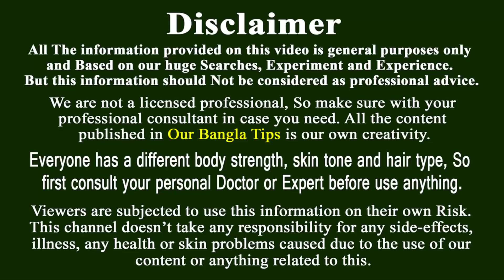দিনে মাত্র 1 বার লাগান কালো চেহারা এতটা ফর্সা দাগমুক্ত সুন্দর করে দিবে এই নুসকা | bangla beauty tips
দিনে মাত্র 1 বার লাগান কালো চেহারা এতটা ফর্সা দাগমুক্ত সুন্দর করে দিবে এই নুসকা | fbangla beauty tips
মানুষ সৌন্দর্য পিপাসু। সৌন্দর্য আছে বলেই প্রথিবী এত সুন্দর। আর মানুষের সৌন্দর্য তার মুখে। তাই সবাই চায় নিজেকে একটু সুন্দর করে তুলতে। তাই তো ত্বক ফর্সা করার ঔষধ হিসেবে ত্বকের উজ্জ্বলতা ফিরিয়ে আনার জন্য অনেকেই নানা রকম ক্রিম বাজার থেকে কিনে ব্যবহার করে থাকেন। নিজেকে সবার চোখে যেন একটু সুন্দর লাগে তাই এত কিছুর প্রয়োজন অনুভব করে। তার জন্য প্রত্যাশা আর প্রটেষ্টার শেষ নেই। কিন্তু বাজারের বেশিরভাগ ক্রিমেই চড়া রাসায়নিক পদার্থ থাকায় ত্বক ফর্সা হওয়া দুরের কথা বরং বেশিরভাগ ফলাফলই হয় তার উল্টো।

ভাল ফল পেতে ঘরোয়া পদ্ধতিতে ত্বক উজ্জ্বল আর ফর্সা করার প্রচেষ্টা অনেক বেশি কার্যকর। তাই আমরা ঘরোয়া পদ্ধতিতে ত্বক উজ্জ্বল আর ফর্সা করার উপায় নিয়ে জেনে নিব।

এই ত্বকের পরামর্শ সম্পর্কে সতর্কতা !
এই ভিডিওতে দেখানো বিউটি টিপস টি শুধু মাত্র 42% তৈলাক্ত ত্বক + 37% শুষ্ক ত্বক + 21% সংবেদনশীল ত্বক = 100% আমার মত ত্বকের জন্য প্রযোজ্য । আমি মেডিকেল চেকাপের মাধ্যমে আমার ত্বকের ধরন টা বের করে নিয়েছি , এই টিপস টি আমার ত্বকের জন্য ভাল কাজ করেছে ।
আমার এই টিপস টি ব্যবহার করার আগে অবশ্যই দক্ষ ত্বক বিশেষজ্ঞের মাধ্যমে আপনার ত্বক পরিক্ষা করিয়ে আপনার ত্বকের ধরন টা বের করে নিন অথবা ডাক্টারের সাথে পরামর্শ করে এই বিউটি টিপস টি ব্যবহার করুন। আপনার ত্বকের ধরন না জেনে এই টিপস টি ব্যবহার করলে আপনার ত্বকে চুলকানি বা এলার্জির মত সমস্যা দেখা দিতে পারে ।  ত্বকের ডাক্টার বা ত্বক বিশেষজ্ঞের সাথে পরামর্শ করা ছাড়া এই টিপস টি ব্যবহার করে কোন সমস্যা হলে তার জন্য আপনি নিজেই দায়ি থাকবেন ।

Caution about this Skin tip !
The tips shown in this video only apply to 42% oily skin + 37% dry skin + 21% sensitive skin = 100% skin like mine. I have taken out my skin type through medical checkup, these tips have worked well for my skin.
If you face any problems using these beauty tips without consulting a Doctor or any skin specialist, then you will be responsible for it.